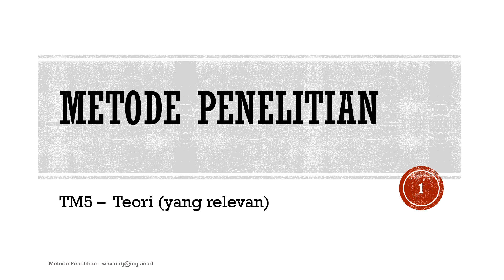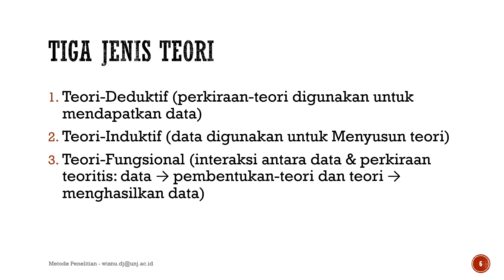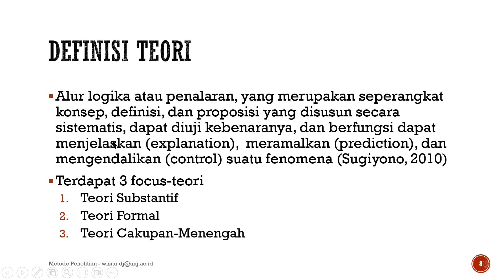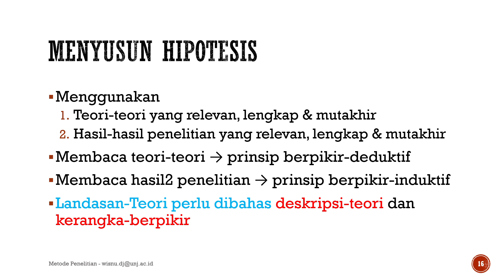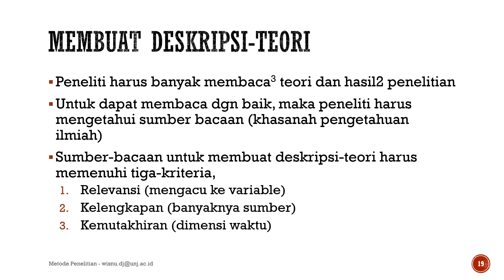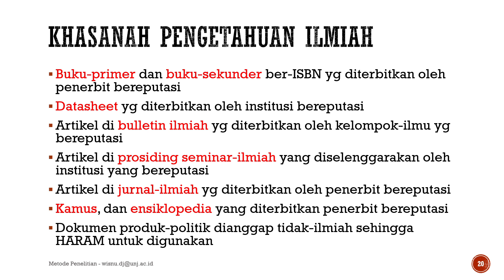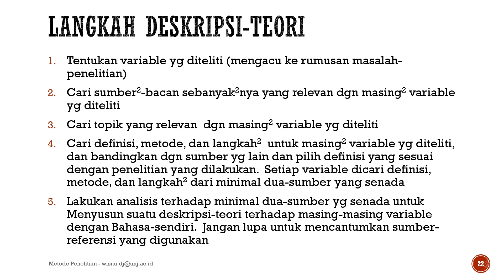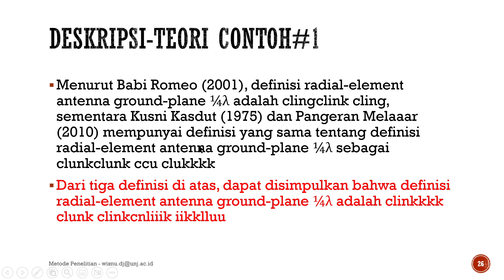TM5 Teori yg relevan #1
MK Metode Penelitian